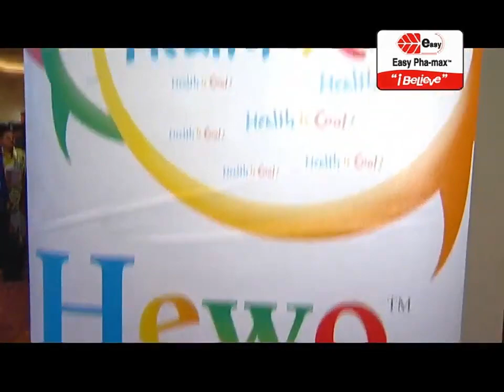OSIM, Easy Pha-max, EnfaMama A+, 988/NTV7 & One FM CNY Trailer & Burning Flame 3 DVD Trailer (2009)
From "Born Rich (Disc 1)" 2009 Malaysia DVD.